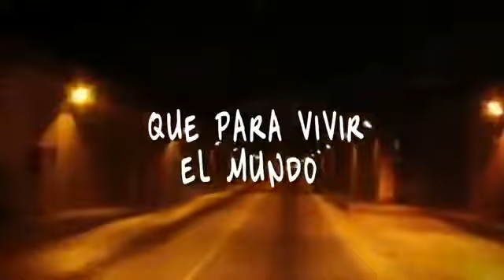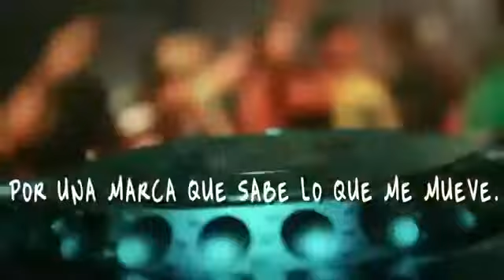2012 Yamaha Fino 110 (Colombia) &#8216;Un estilo Fin...